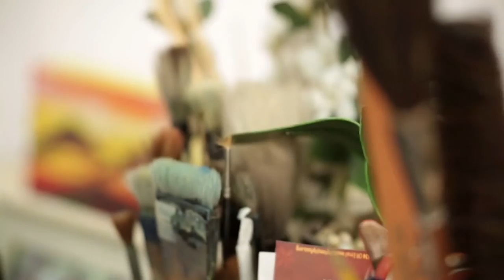Jamaliah Morais - watercolor artist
Jamaliah Morais is a watercolor artist with a studio at the Torpedo Factory in Alexandria, VA.